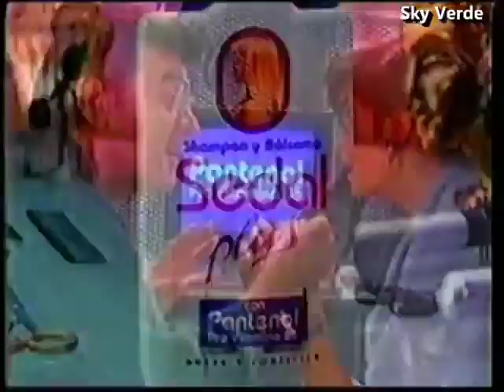Sedal Plus Shampoo commercial